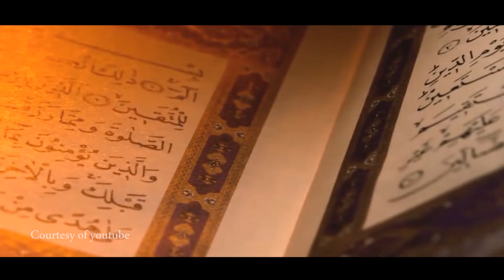Cara Agar Tidak Memvonis Orang Lain || Al Habib Segaf Baharun || Faedah Harian || Dalwa Tv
INFAQ PENGEMBANGAN DAN OPERASIONAL DAKWAH
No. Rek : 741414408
Kode Bank : 451
a/n :DALWA TV

Address: Jl. Raya Raci No. 51 Bangil - Pasuruan - Jawa Timur